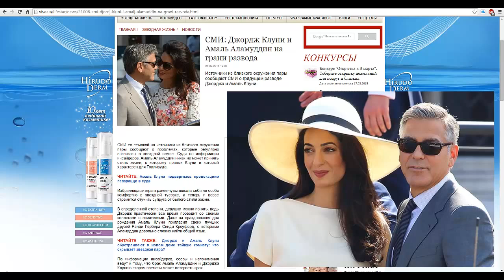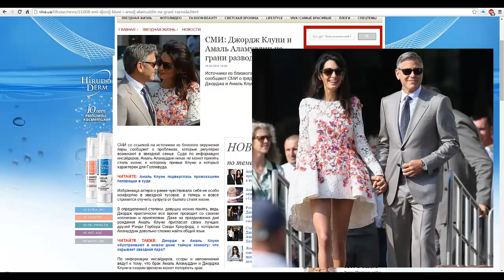Джордж Клуни и Амаль Аламуддин на грани развода